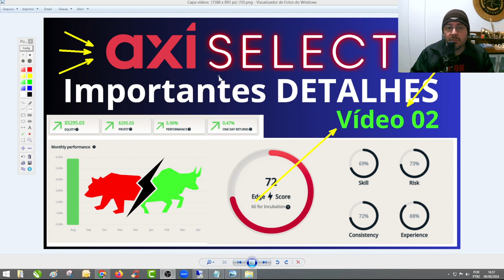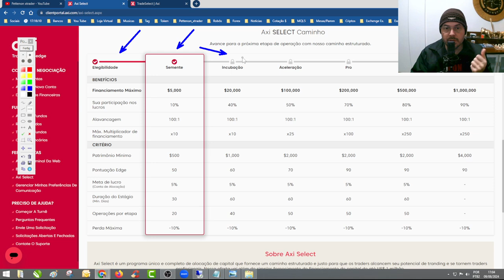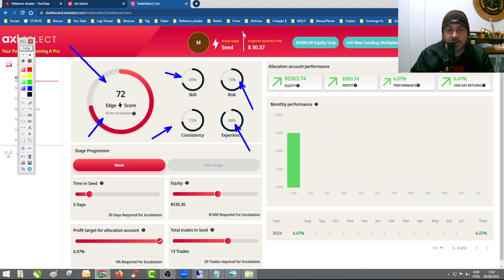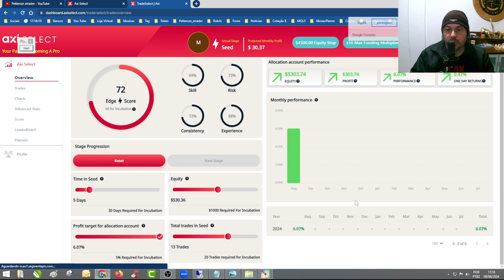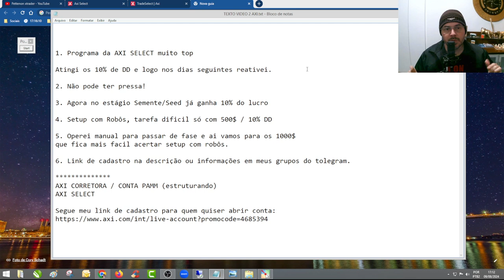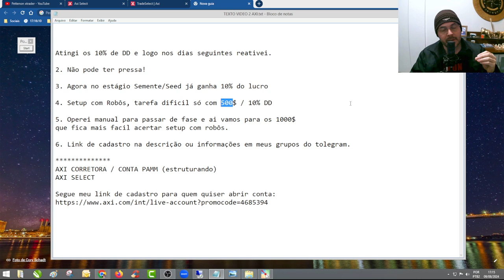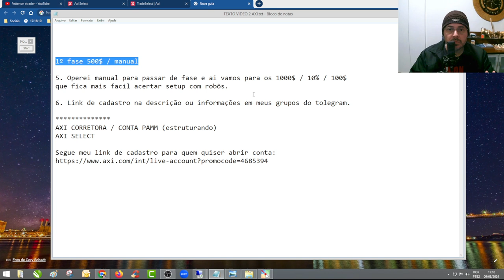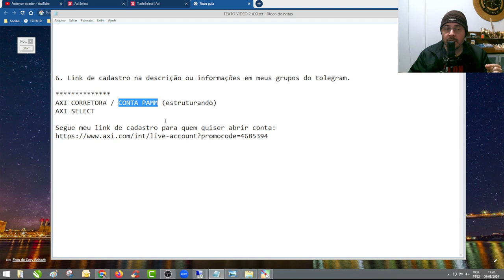AXI SELECT INFORMAÇÕES IMPORTANTES E SIGO NA SEMENTE/SPEED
👉 AXI CORRETORA / AXI SELECT

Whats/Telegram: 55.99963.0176